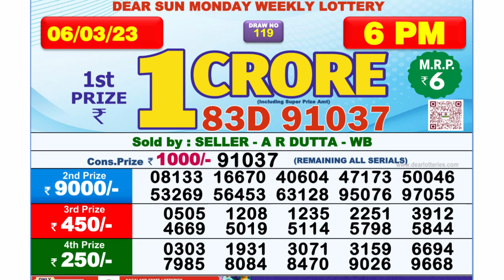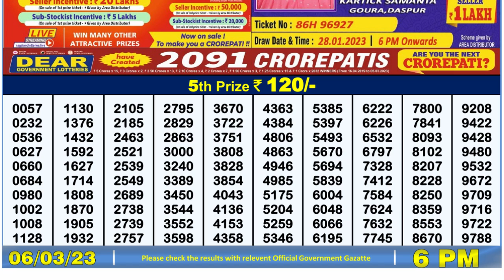🔴Dear Lottery Sambad Live 6pm today 06.03.23 Nagaland State Lottery Result